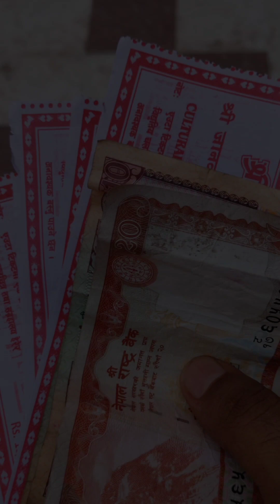Janakpur Trip II | हम पहुंच गए नेपाल | Advika Anand Vlogs